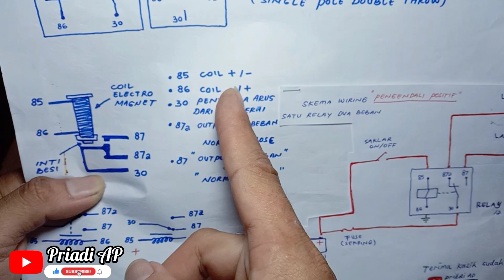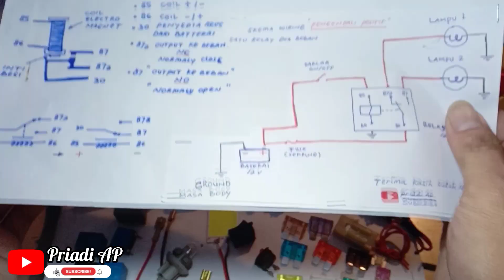Cara Kerja Relay DC di kelistrikan motor dan mobil - part 2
Kita sharing dan belajar bersama seputar Relay Dc . Pada video sebelumnya saya sudah membahas pertanyaan yg sering di tanyakan di kolom komentar cara pasang relay lampu klakson dll di kelistrikan motor dan mobil.

Support channel ini jika bermanfaat